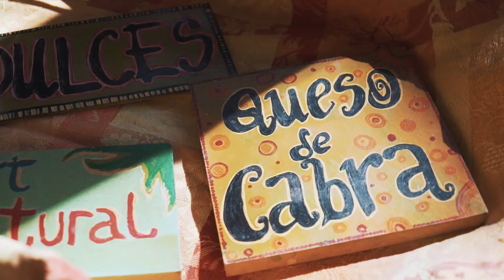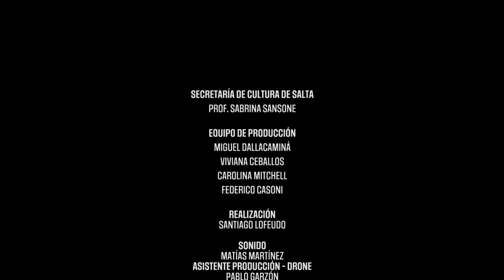"Pachamama en casa" Olga Lubel - SERIE DOCUMENTAL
Olga Lubel se dedica a producir verduras orgánicas, dulces artesanales y criar animales, además de un proyecto pedagógicos para promover la educación ambiental y el cuidado a la Madre Tierra.

El 1 de agosto y durante todo el mes, se celebra la Pachamama en gran parte del territorio americano. Es una fiesta ancestral donde se le rinde ofrenda a la Madre Tierra, a la “Pacha”, en aimara y quechua, que significa tierra, mundo, universo. Salta es un epicentro para esta tradición que tiene un arraigo profundo en la cultura actual, en diferentes contextos de toda la provincia.

Es por ello y, teniendo en cuenta el distanciamiento social vigente, que la Secretaría de Cultura lanza una nueva producción audiovisual de gran calidad para mostrar la importancia de esta celebración. Bajo la dirección de Santiago Lofeudo y con música original del grupo HUK, se realizó “Pachamama 2020”